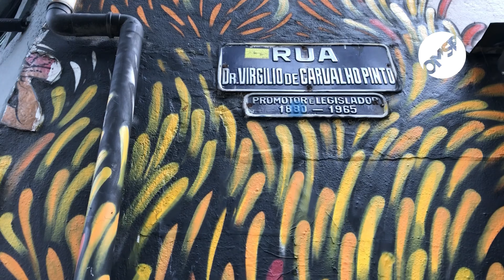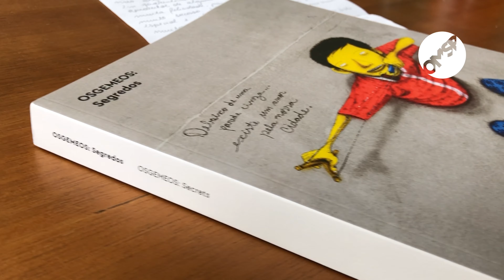Perrengue na volta dos passeios | Perrengues do OMSP | EP#0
A previsão do tempo mudou e aponta chuva bem no dia do primeiro walking tour aberto ao público, que é 100% ao ar livre.
E agora?